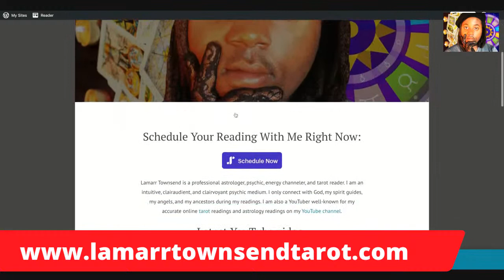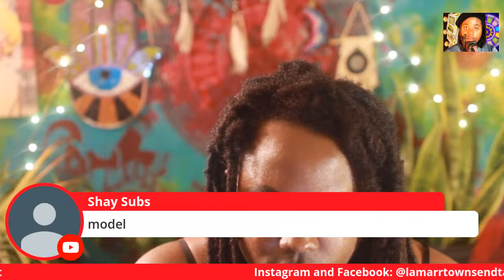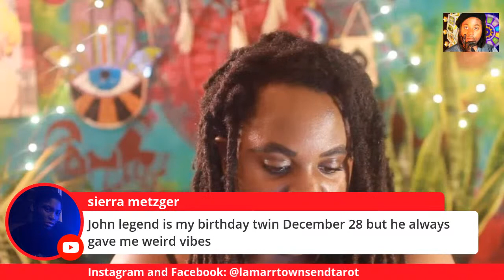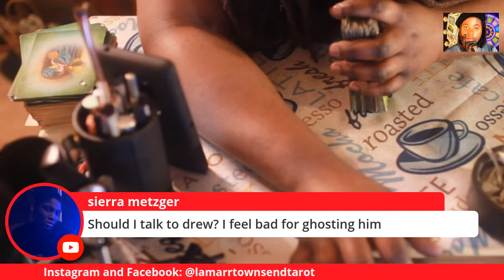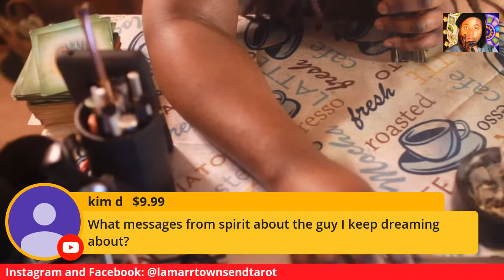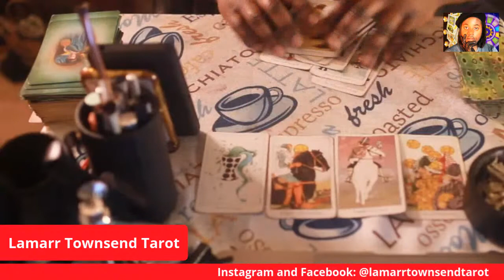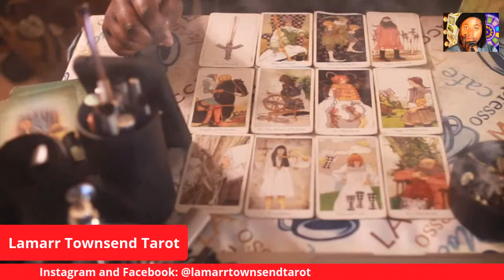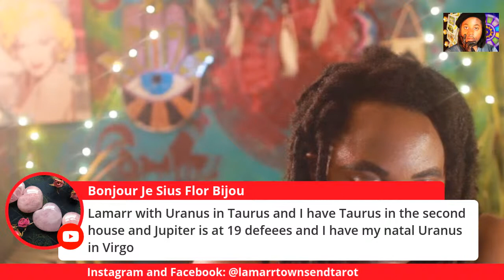CHRISSY TEIGEN'S PROBLEMATIC DELETED TWEETS 😬 [LIVE PSYCHIC READINGS] [LAMARR TOWNSEND TAROT]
Hi, I'm Lamarr Townsend Tarot, the psychic with the tea. This is a live psychic tarot readings and astrology readings video! Plus Q&A!

To pay for a live psychic tarot reading or astrology birth chart readings via PayPal on this live stream, visit this

Hi, I'm Lamarr Townsend. You can now purchase my very first sextrology e-book titled "Zodiac Signs Sex Language" from the online store on my or from Amazon or the Amazon Kindle store

For a personal, private, and confidential reading, please visit my

Hi, I'm Lamarr Townsend Tarot. To purchase a reading, please visit my

You can now purchase my very first sextrology e-book titled "Zodiac Signs Sex Language" from Amazon or the Amazon Kindle store

This is for Aquarius man and Aquarius woman, Aquarius male and Aquarius female, Aquarius women and Aquarius men. Aquarius sun (sun in Aquarius), Aquarius moon (moon in Aquarius) and Aquarius rising (Aquarius ascendant).

This is for Gemini man and Gemini woman, Gemini male and Gemini female, Gemini women and Gemini men. Gemini sun (sun in Gemini), Gemini moon (moon in Gemini) and Gemini rising (Gemini ascendant).

This is for Capricorn man and Capricorn woman, Capricorn male and Capricorn female, Capricorn women and Capricorn men. Capricorn sun (sun in Capricorn), Capricorn moon (moon in Capricorn) and Capricorn rising (Capricorn ascendant).

This is for Libra man and Libra woman, Libra male and Libra female, Libra women and Libra men. Libra sun (sun in Libra), Libra moon (moon in Libra) and Libra rising (Libra ascendant).

This is for Sagittarius man and Sagittarius woman, Sagittarius male and Sagittarius female, Sagittarius women and Sagittarius men. Sagittarius sun (sun in Sagittarius), Sagittarius moon (moon in Sagittarius) and Sagittarius rising (Sagittarius ascendant).

This is for Aries man and Aries woman, Aries male and Aries female, Aries women and Aries men. Aries sun (sun in Aries), Aries moon (moon in Aries) and Aries rising (Aries ascendant).

This is for Scorpio man and Scorpio woman, Scorpio male and Scorpio female, Scorpio women and Scorpio men. Scorpio sun (sun in Scorpio), Scorpio moon (moon in Scorpio) and Scorpio rising (Scorpio ascendant).

This is for Leo man and Leo woman, Leo male and Leo female, Leo women and Leo men. Leo sun (sun in Leo), Leo moon (moon in Leo) and Leo rising (Leo ascendant).

This is for Pisces man and Pisces woman, Pisces male and Pisces female, Pisces women and Pisces men. Pisces sun (sun in Pisces), Pisces moon (moon in Pisces) and Pisces rising (Pisces ascendant).

This is for Virgo sun (sun in Virgo), Virgo moon (moon in Virgo) and Virgo rising (Virgo ascendant) and for Virgo man and Virgo woman.

This is for Cancer sun (Sun in Cancer), Cancer moon (moon in Cancer) and Cancer rising (Cancer ascendant) and for Cancer man and Cancer woman.

This is for Taurus man and Taurus woman, Taurus male and Taurus female, Taurus women and Taurus men. Taurus sun (sun in Taurus), Taurus moon (moon in Taurus) and Taurus rising (Taurus ascendant).